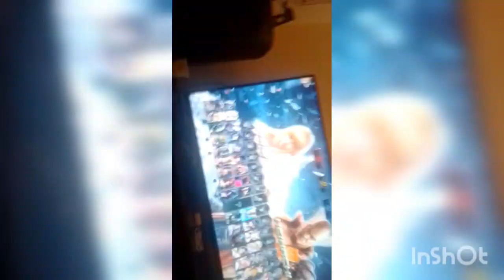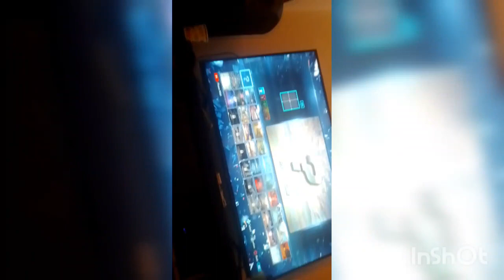Wackee's teen party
jacob's 16th bday